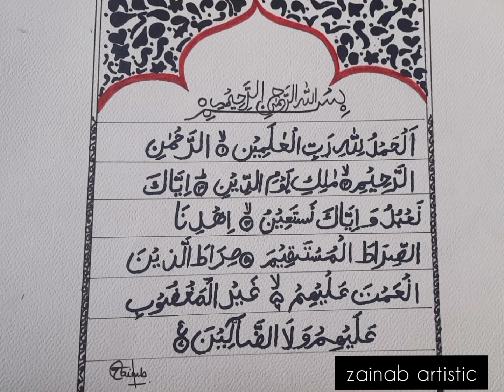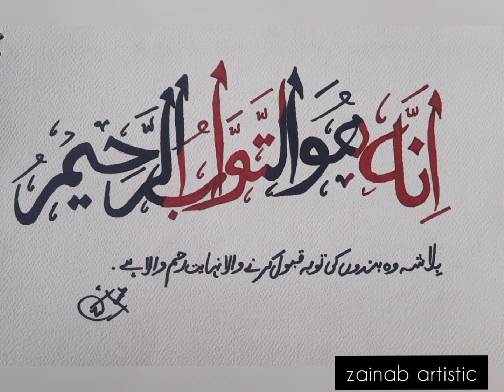Arabic calligraphy photos | Beautiful art | zainab artistic